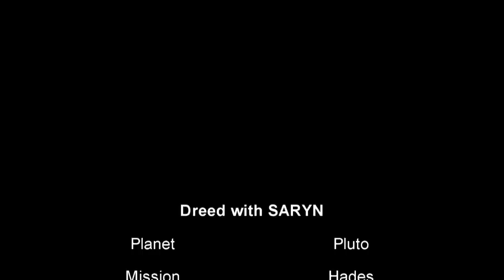Warframe Saryn Gameplay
Game: Warframe
Player: Dreed
Clan: CKY
Warframe: Saryn
Planet: Pluto
Mission: Hades
Target: Kill Ambulas